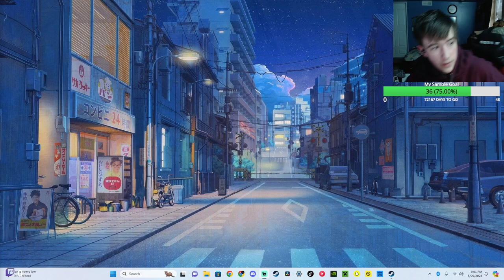Bike Rides into the Mission | 7 Days to Die #3